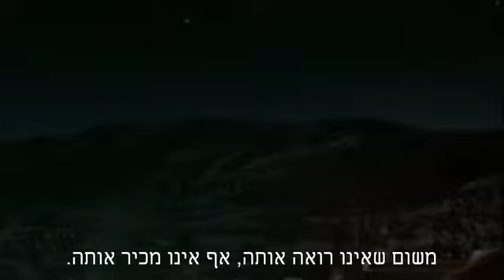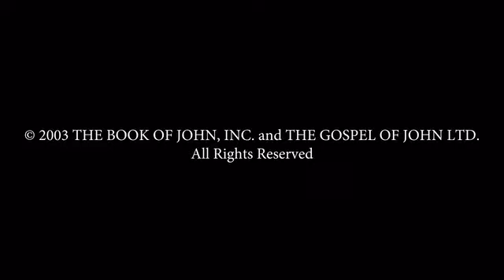The Life of Jesus • Hebrew • 35 of 49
It is set in a time when the Roman Empire controlled Jerusalem.
Although crucifixion was the preferred Roman method of punishment, it was not one sanctioned by Jewish law.
Jesus and all his early followers were Jewish.
The Gospel reflects a period of unprecedented polemic and antagonism between the emerging church and the religious establishment of the Jewish people.

This is the official YouTube channel of The Life of Jesus.